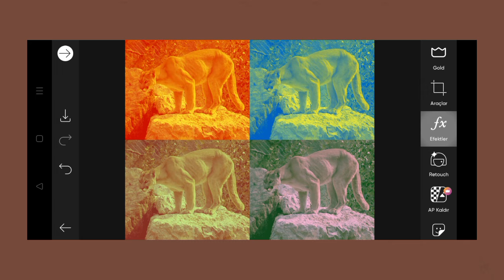Trending HDR video | A Screen Of Pure Pink sdc editing cc | Background | Bp Backdrop A380F K #100